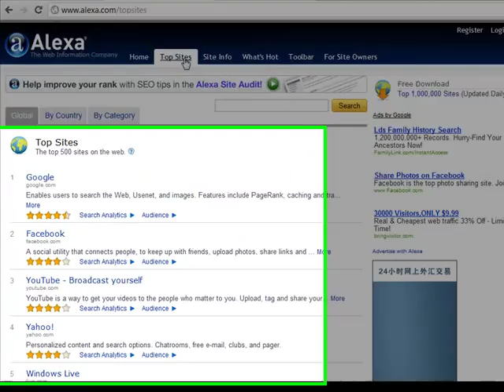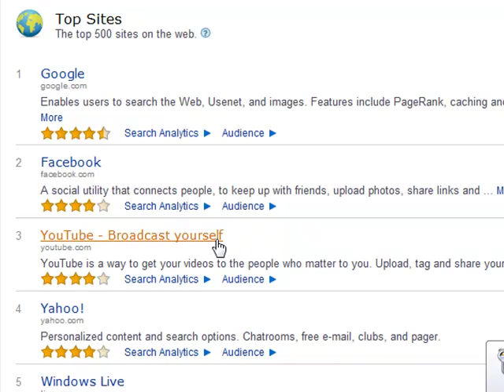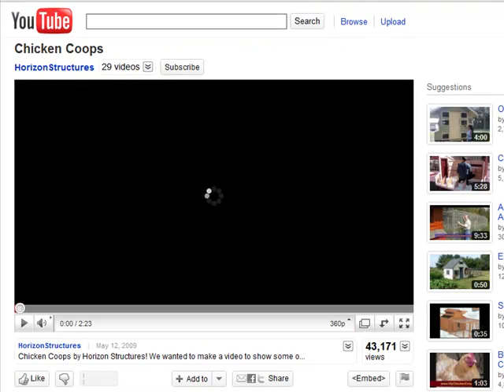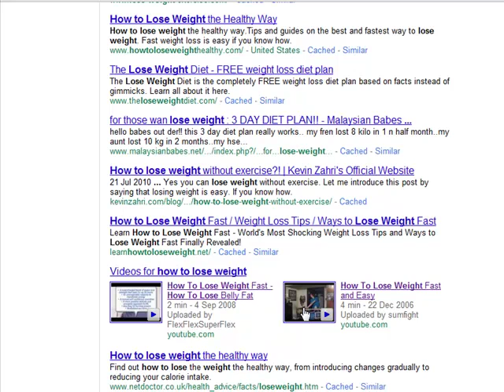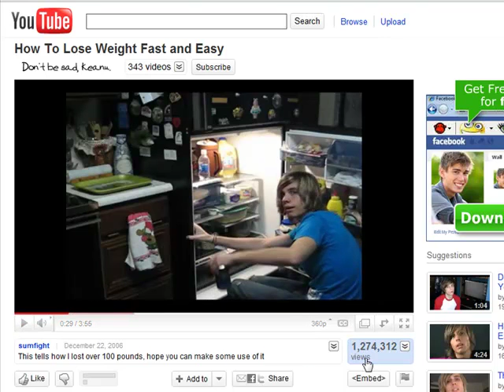01 Overview Using Videos to Get Massive Traffic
Video 01 - Overview: Using Videos to Get Massive Traffic

Description: Introduction to the power of video marketing, lots of stats stuff in this one.